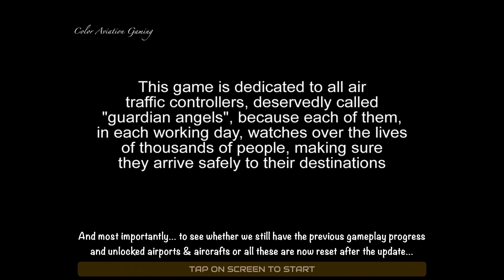Unmatched Air Traffic Control 2022! Finally an update after 2 years, progress continue or reset?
Very Surprisingly… After nearly two years of waiting, there is a new update for the Unmatched Air Traffic Control (UATC) And this time the update is so called: Unmatched Air Traffic Control 2022

So the game that always be used for comparison with the World of Airports is now back. This time, let’s just have a quick look at the selection menu to see how the UATC is become after the update. And most importantly… to see whether we still have the previous gameplay progress and unlocked airports & aircrafts or all these are now reset after the update.

Seems like quite a number of new contents are exclusively for VIP

Game : Unmatched Air Traffic Control (UATC)
Selection Menu & Airport Hangar
First Look & Overview